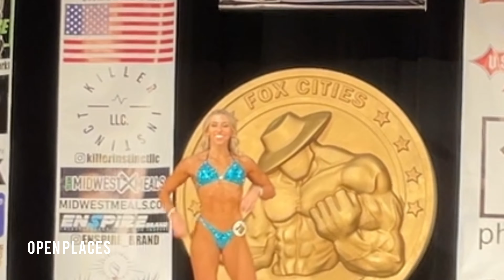Show day! My first bodybuilding competition